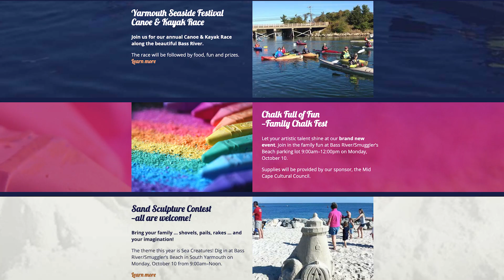Yarmouth Seaside Festival 2022 PSA